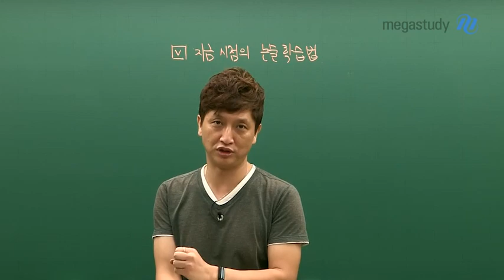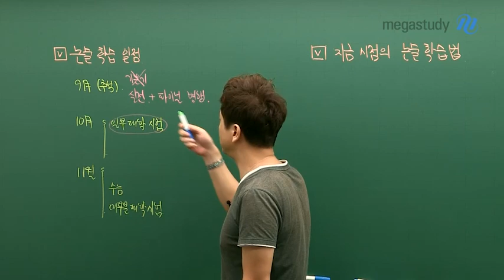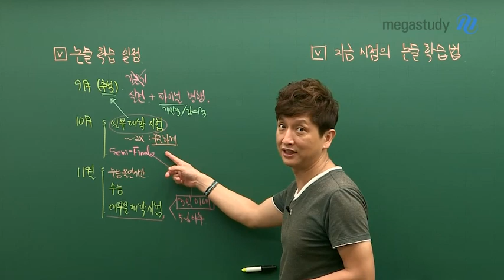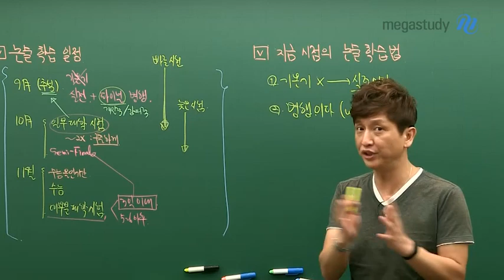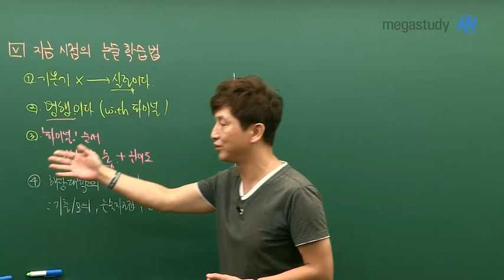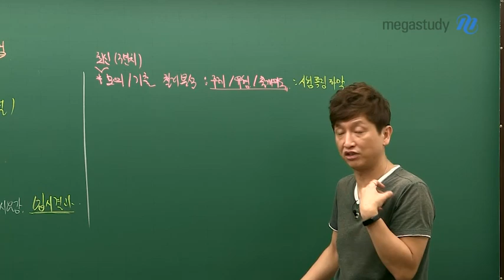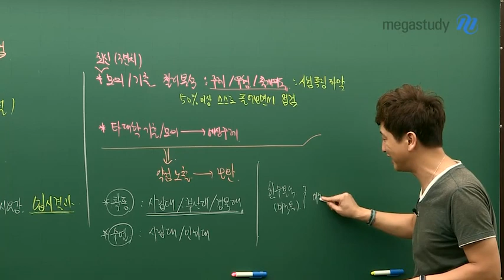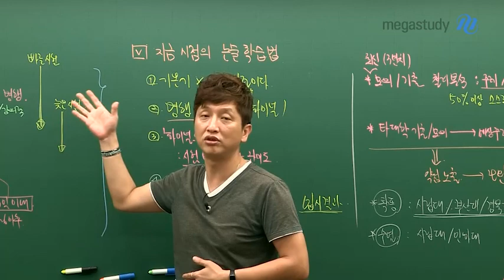[메가스터디] 논술 김종두 쌤 - 수리논술 단기 공략법!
수리논술 시작이 늦은 친구들을 위해
종두쌤이 알려주는
수리논술 단기 공략법!

1. 논술 학습 일정은?

9월에는 기본기보다는 실전 중심으로 파이널을 병행해야 합니다.
특히, 10월에 실시하는 학교를 준비하고 있다면
더 철저히 준비해야겠죠?

10월에는 일부 학교의 시험이 실시되고,
20일 전후까지 꾸준히 논술을 공부해야 합니다.

수능 15~20일 전부터는 '수능 올인기간'으로 삼아
수능 준비에 집중하는 것이 좋습니다.

2. 지금 시점의 논술 학습법은?

기본기보다는 실전입니다!
약한 부분을 먼저 듣는 등의 전략을 사용해도 좋겠죠?

실전과 파이널을 병행하는 것이 필요한데,
파이널은 시험 일정이 빠른 순으로,
시험 일정이 비슷하다면 난이도 순으로 진행하면 좋습니다.

해당 대학 입학처를 찾아가
기출문제, 모의논술, 논술 자료집, 입시요강 등을 확인하는 건 필수!

지금 이 시점에서
나에게 주어진 시간을 잘 활용하여
최대한의 효과를 낼 수 있는 방법을 지금 바로 확인하세요:)